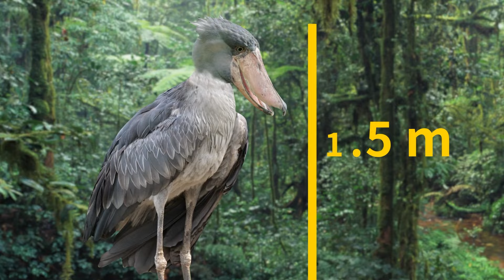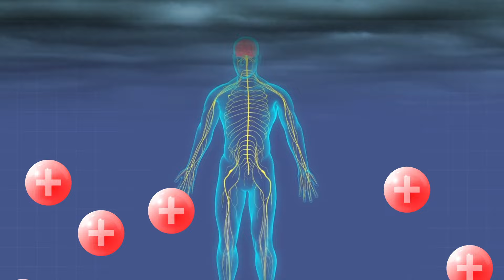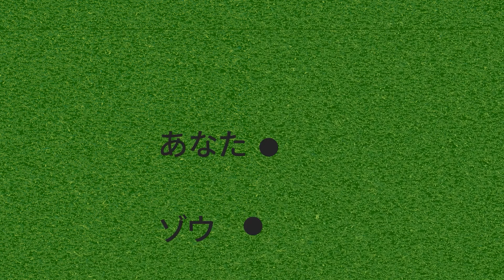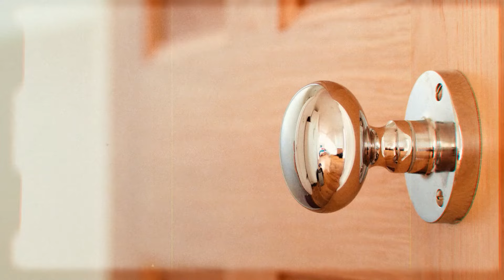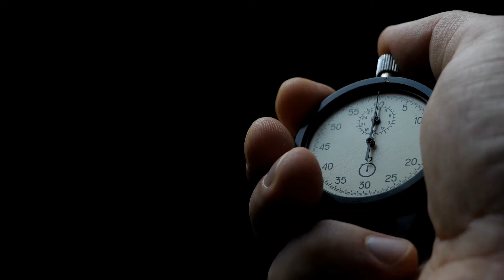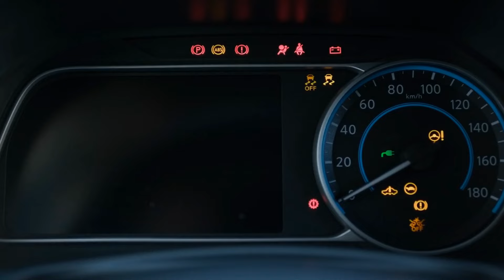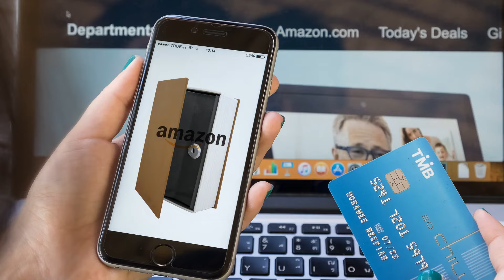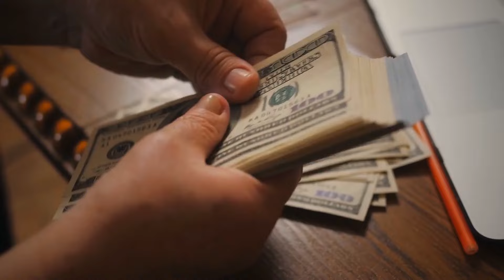あなたが知らなかった必要なサバイバルガイド